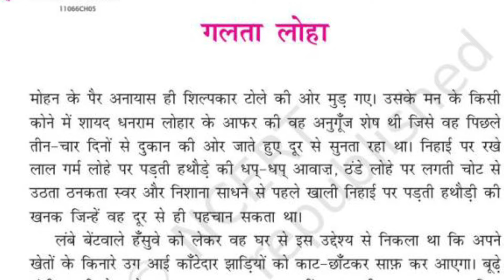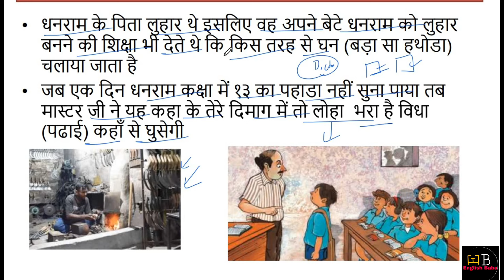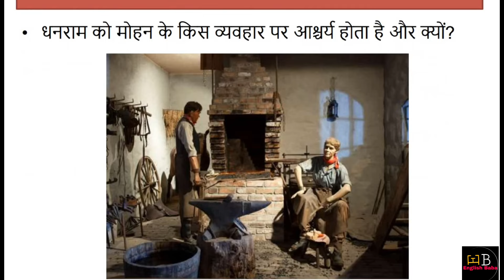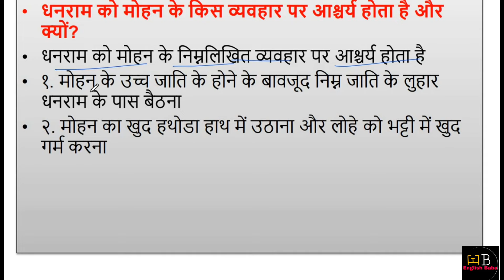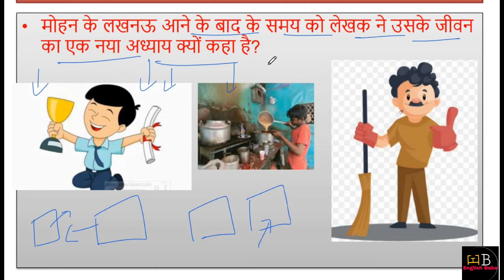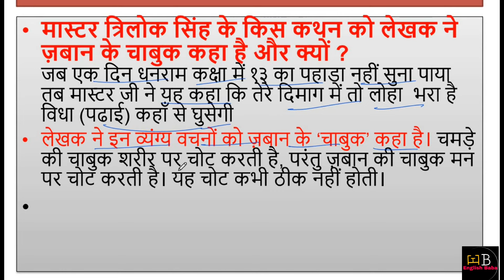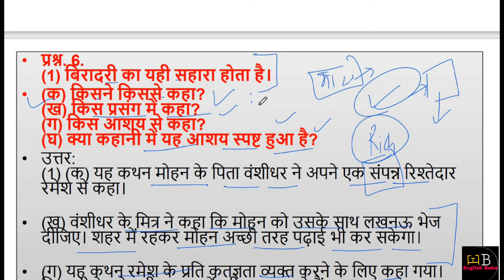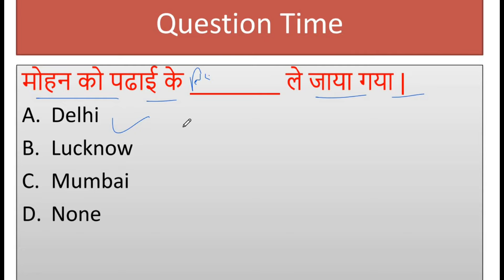galta loha class 11 hindi question answer | class 11 hindi aroh chapter 5 question answer